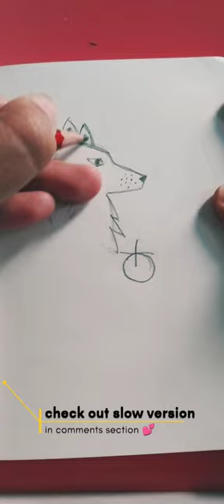How to draw a wolf 🐺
how to drawArt Tutorialhow to draw a wolfWolf sketchstep by stepWolf drawingdog drawing easy step by stepDog drawing easyeasy drawingsdrawing for beginnersEasy drawing